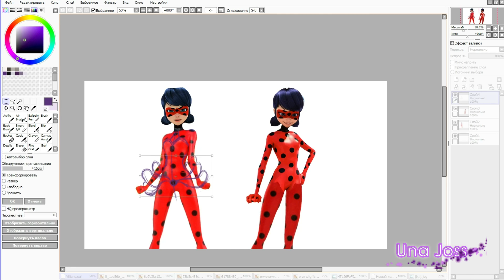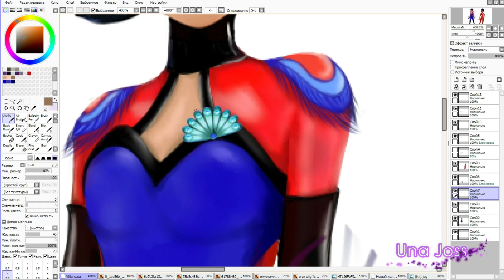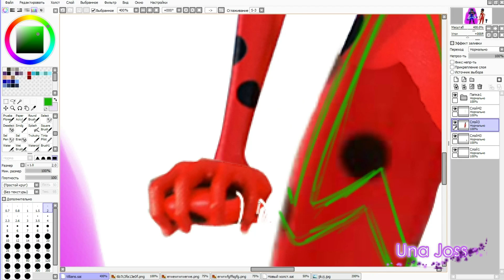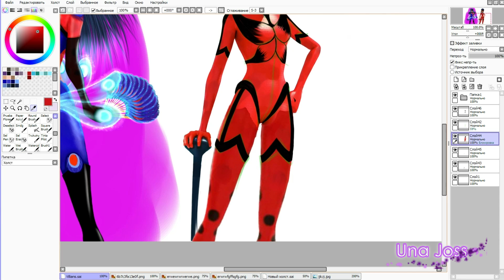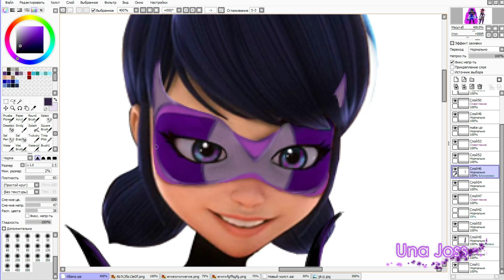New Miraculous Outfits: Marinette Receives Peacock and Butterfly Brooches | Ladybug Speededit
Hi! I hope you enjoy this video ! ♡♡♡